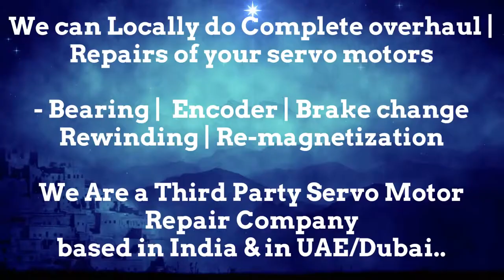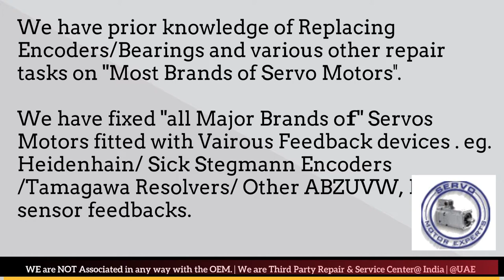Beckhoff Servo Motor Drive Encoder Adjust Repair Ludhiana Pimpri Coimbatore Kolkata New Delhi